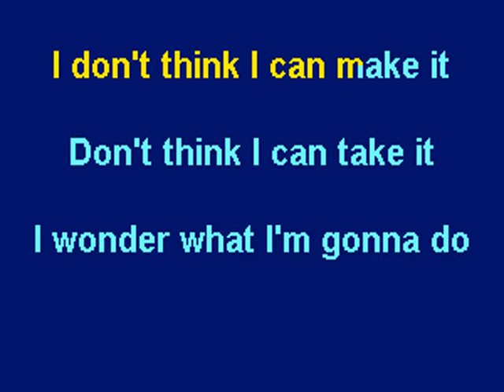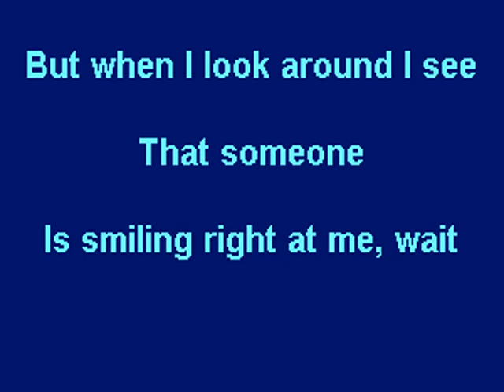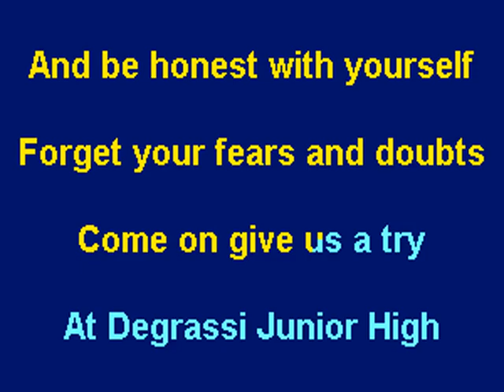Wendy Watson - Degrassi Junior High Theme - NOX Karaoke